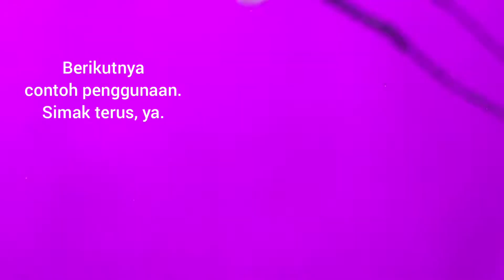Membuat Bunga Flanel Mini | Membuat Baby Breath | How to make Baby Breath with Felt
Video kali ini tentang cara membuat bunga mini yang bisa digunakan untuk souvenir hampers atau isian buket bunga.

Selain berisi tutorial, juga ada contoh penggunaanya. Selamat menyimak.